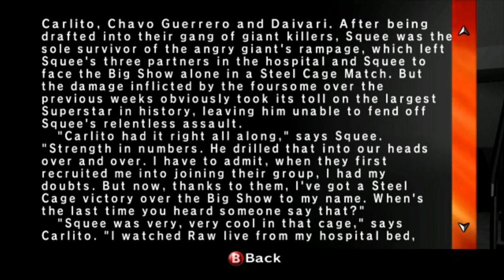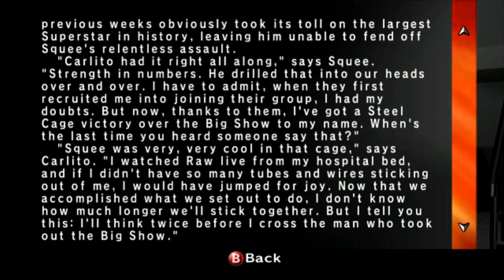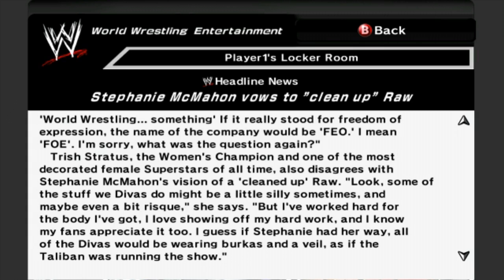Let's Play Smackdown Vs Raw 2007: Part 4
Join our hero "The Genius" as he fights his way to the top of the WWE! It will be violent! It will be Epic! It will be... some of the craziest matches you have ever seen. I kid you not.

Keep in mind that this entire Let's Play was streamed live, so there are times where I talk to the chat.